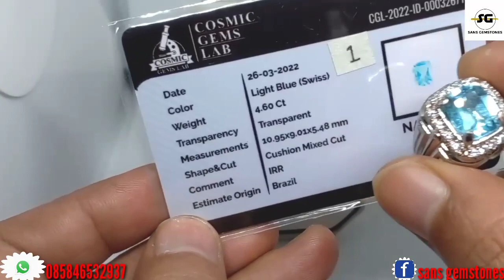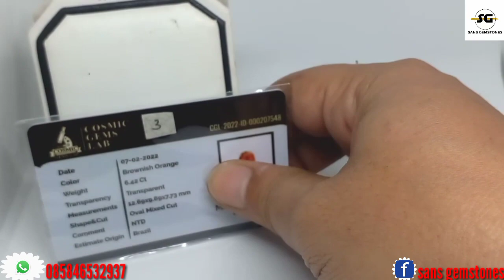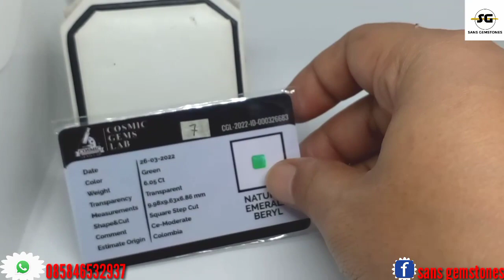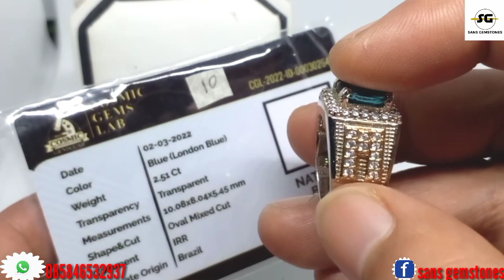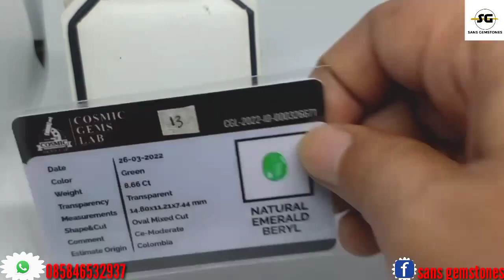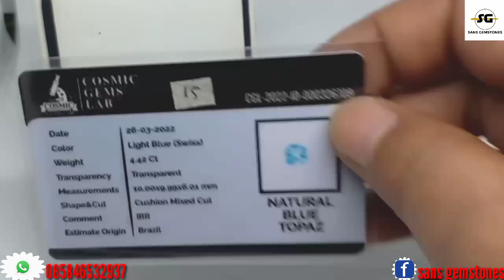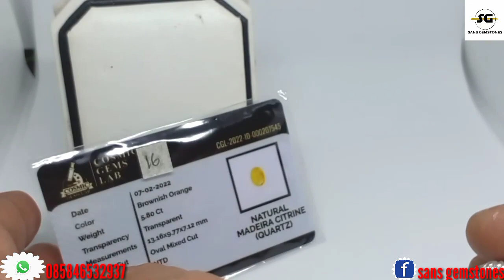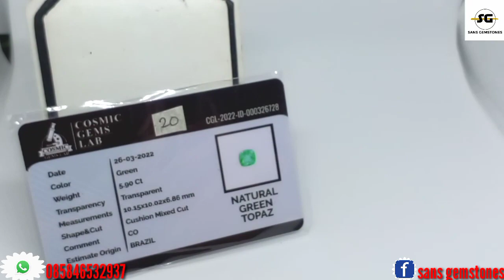BATU PERMATA STOK TERBARU BANYAK PILIHAN.............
Selamat datang buat om boskyu di Channel Terlengkap Batu Permata dan akik " Sans Gemstones "
Hari ini kita akan menawarkan dan mereview batu batu permata dengan stok terbaru yang super keren dan harga bersahabat buat om bosku ..

Rekening Sans Gemstones
A/n - susandi prasetya

Booked Contact  ;
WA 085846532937